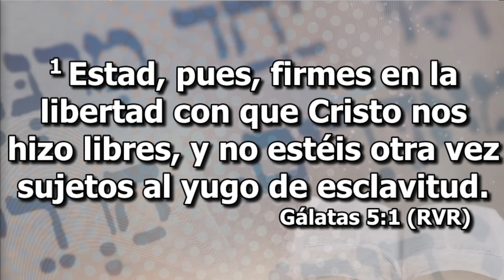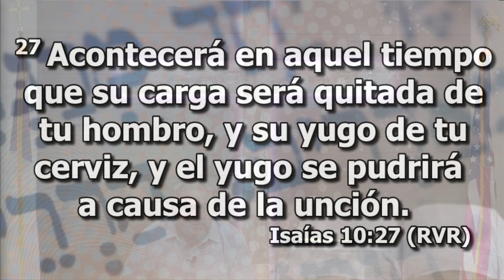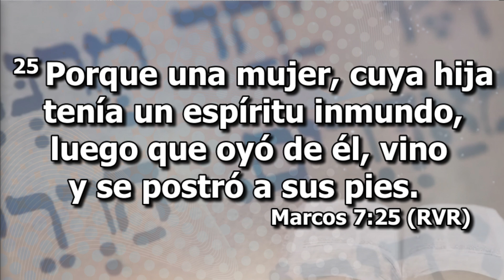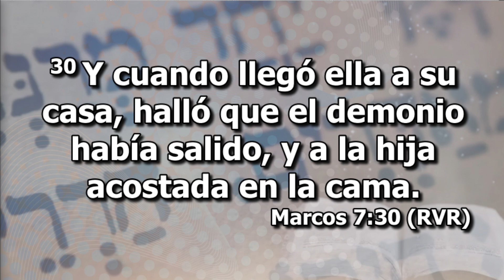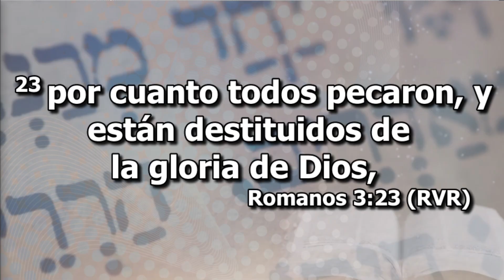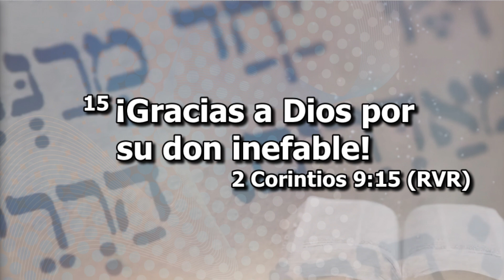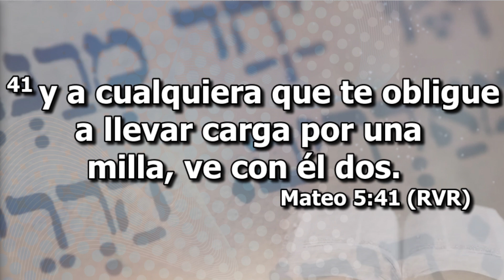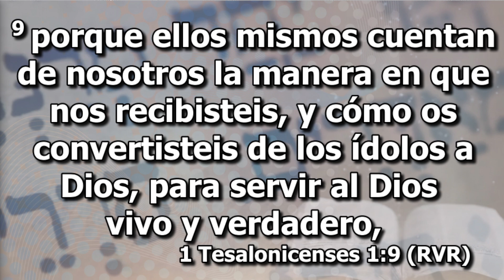Serie: LAPALABRA DE DIOS, Tema 4: NOS LIBERA